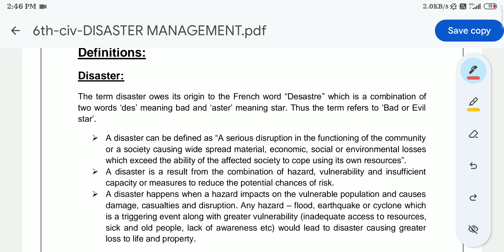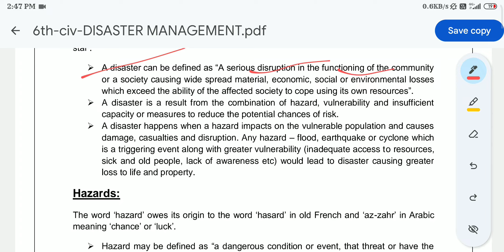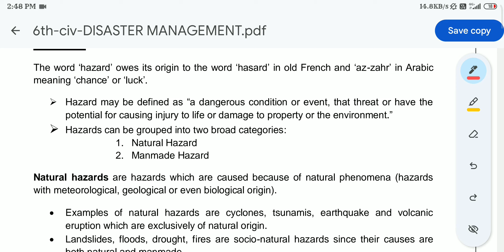DISASTER | DPP VIDEO ASSIGNMENT | PART-I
Kaise hai aap sab I hope ki sab achchhe honge,

aapka kuchh raay ho to comment box me jarur den🙏